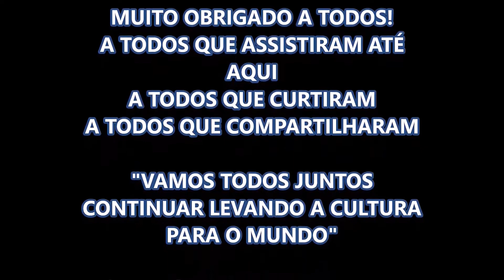TCM O GAROTO DE VASSOURA COMPILADO DOS MELHORES MOMENTOS FREVOSPECTIVA PE NO AR ESPECIAL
Bora CURTIR E COMPARTILHAR e COLABORAR para o CRESCIMENTO do CANAL :D